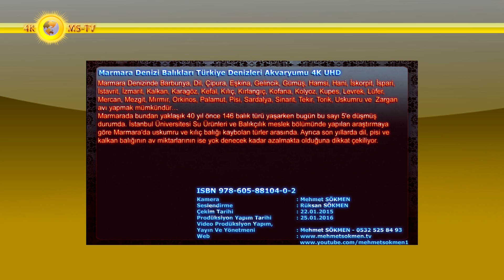Marmara Denizi Balıkları Türkiye Denizleri Akvaryumu 4K UHD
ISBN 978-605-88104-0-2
Marmarada bundan yaklaşık 40 yıl önce 146 balık türü yaşarken bugün bu sayı 5'e düşmüş durumda. İstanbul Üniversitesi Su Ürünleri ve Balıkçılık meslek bölümünde yapılan araştırmaya göre Marmara'da uskumru ve kılıç balığı kaybolan türler arasında. Ayrıca son yıllarda dil, pisi ve kalkan balığının av miktarlarının ise yok denecek kadar azalmakta olduğuna dikkat çekiliyor.
Kamera/Metin Yazım : Mehmet SÖKMEN
Seslendirme : Rüksan SÖKMEN
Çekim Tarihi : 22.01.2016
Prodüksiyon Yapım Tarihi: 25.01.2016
Yayın Ve Yönetmeni: Mehmet SÖKMEN - 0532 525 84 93